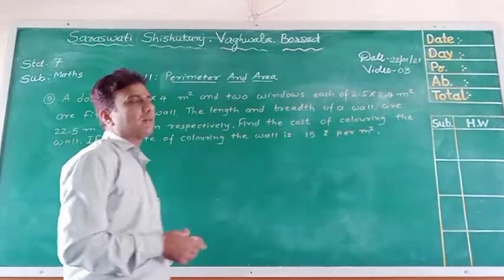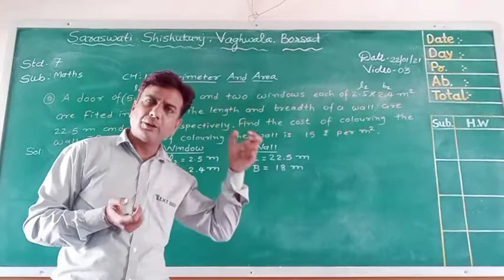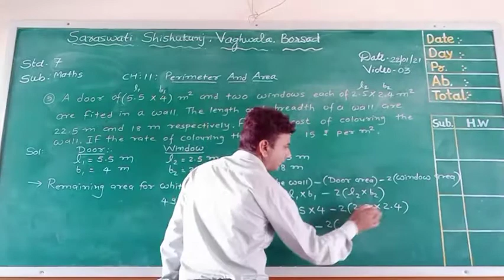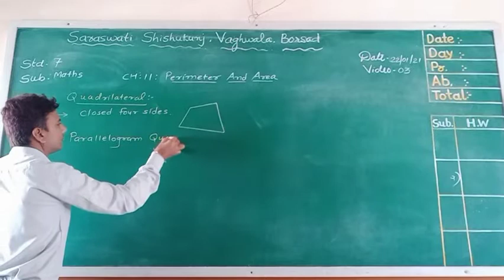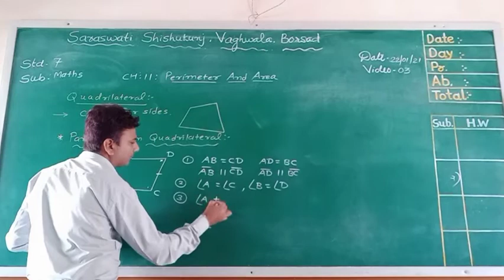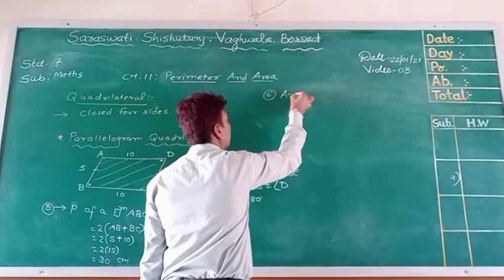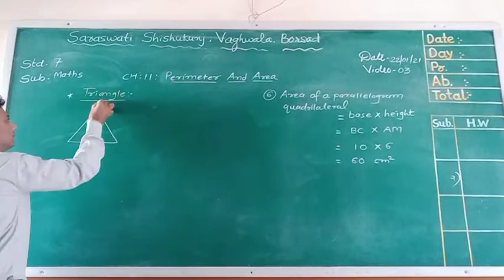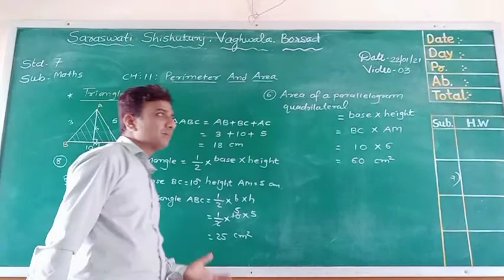Std 7 English Medium(SEMT) Subject - Maths Video 3 Date 22-01-21